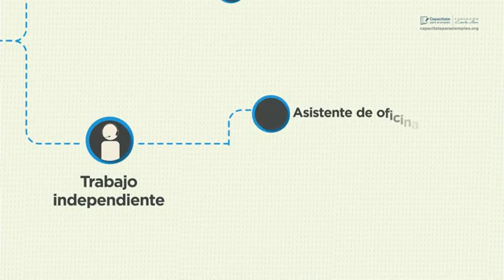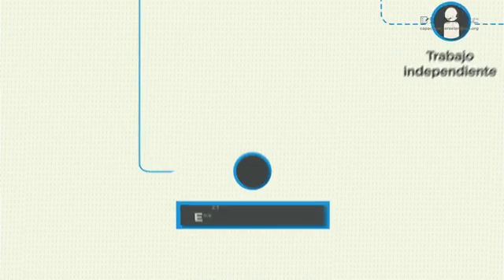6402 Entorno de trabajo